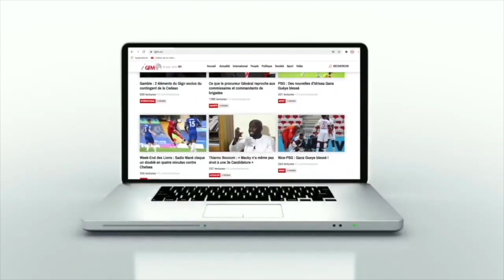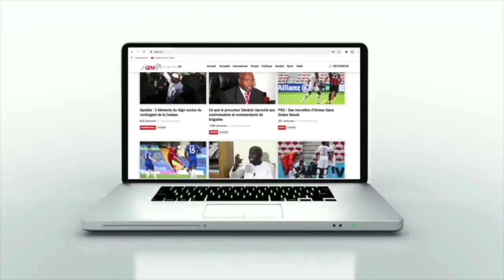Waly Seck exprime toute sa tristesse et annule tout!